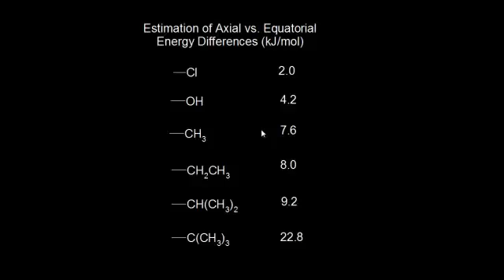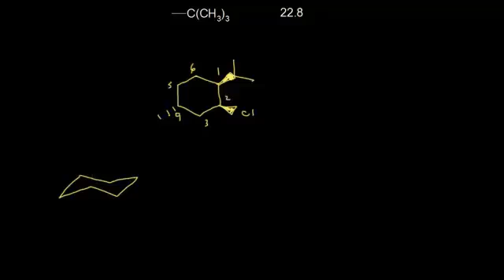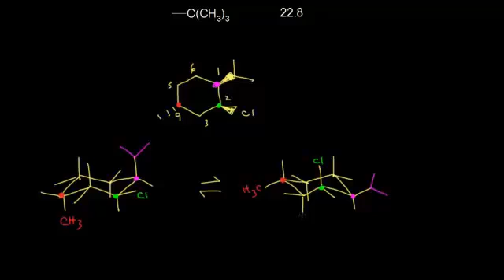تشكيل الهكسان الحلقي 4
conformations of cyclohexane IV: trisubstituted
يتناول هذا الفيديو بعض الأمثلة حول الهكسان الحلقي
شكر خاص لمؤسسة شركاء في التنمية المستدامة -- فلسطين